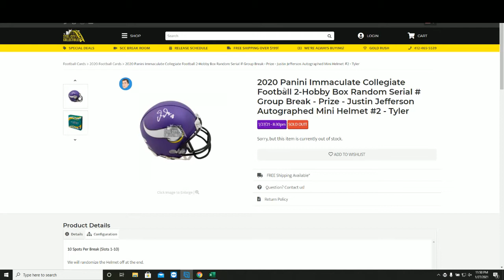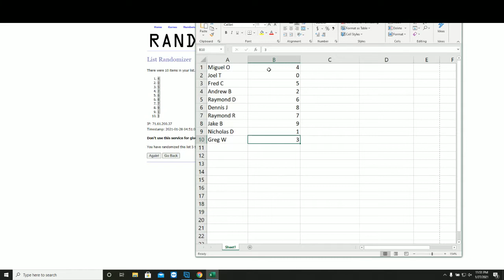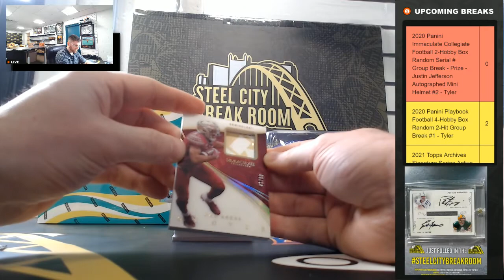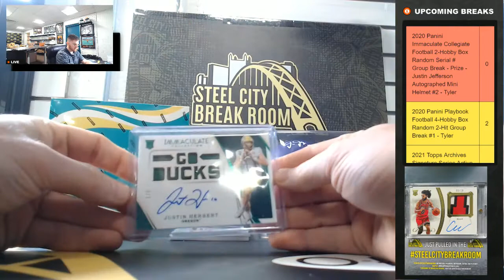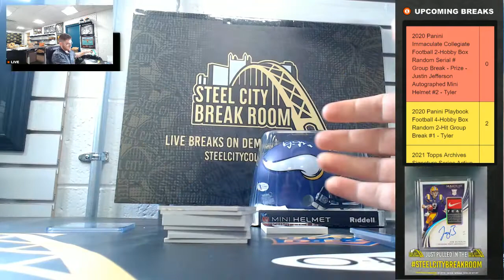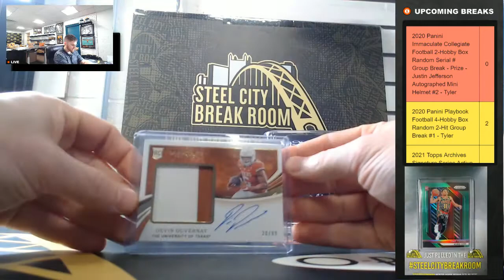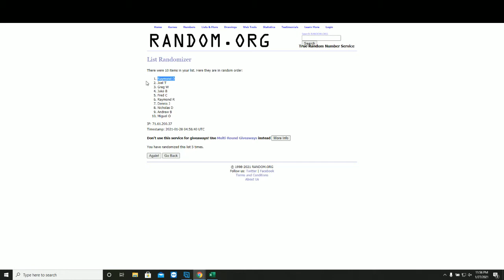2020 Panini immaculate Collegiate Football Dual Box Serial # Group Break Justin Jefferson #2